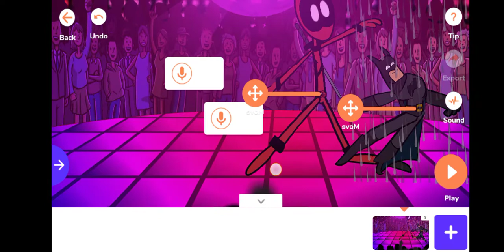Batman vs Deadpool dance cometition